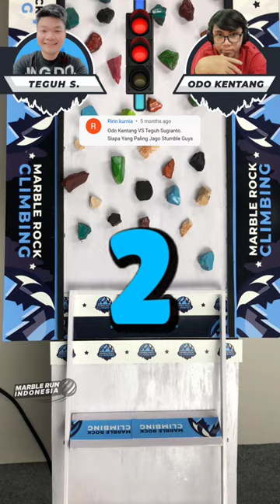Odo Kentang vs Teguh Sugianto: Gamer Minecraft Main Stumble Guys?!! | Climbing MRI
Dua gamer Minecraft akan saling adu skil Stumble Guys. Odo Kentang dan Teguh Sugianto akan membuktikan siapa yang paling hebat main Stumble Guys.

Lalu, siapakah yang leblih hebat?